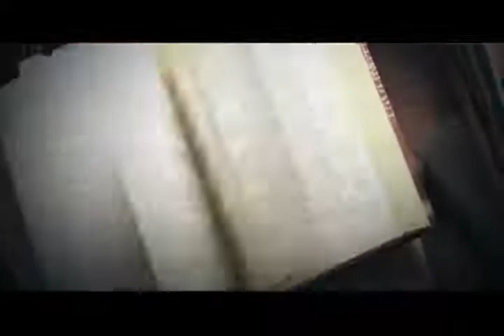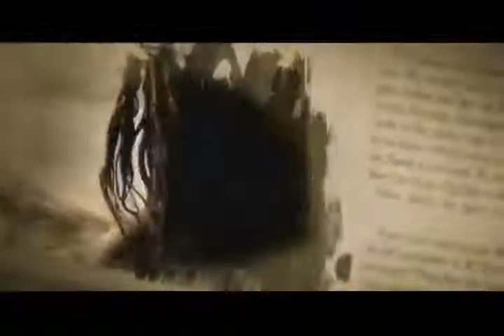the Story shiva